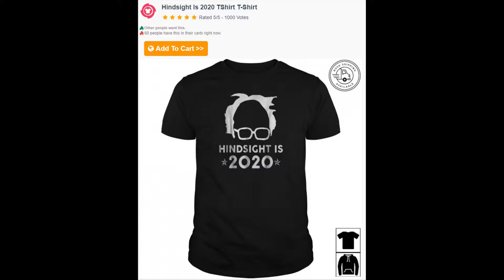Hindsight Is 2020 TShirt T Shirt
Top Seller Family Birthday Holiday Hobbies Jobs Sports Animals Funny Politics
 Hindsight Is 2020 TShirt

Each month has its specific characteristics that the people born in it might carry.Hindsight Is 2020 TShirt, While yes, we are all unique and one of a kind, some of these descriptions certainly do fit people born in September. Not sure what we mean? Hindsight Is 2020 TShirt If you feel the need for an intellectual discussion, they are the ones you should turn to. Hindsight Is 2020 TShirt, They have critical way of thinking and always see things in a wide perspective.

*** Said I am 100% Pooh, I could not be like pooh if I filled my house with honey. Love Hindsight Is 2020 TShirt. Just call me Sandy Pooh Bear. It’s next weekend. Just in time for your birthday. Yeah, I love it. I’ll find out what days I’m working. It was the most adorable and entertaining movie I’ve seen in a very long time! It really touches the heart and emphasizes what is really important in this life.

Lightweight, Classic fit, Double-needle sleeve and bottom hem